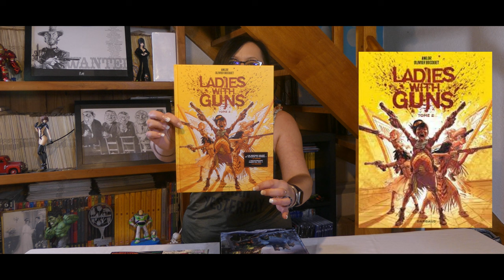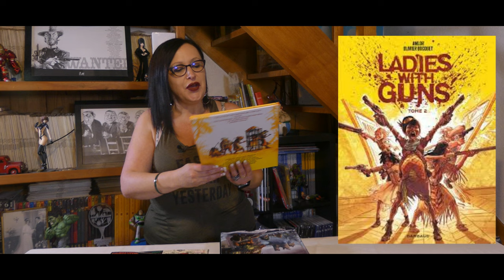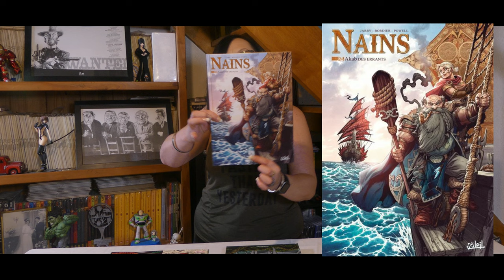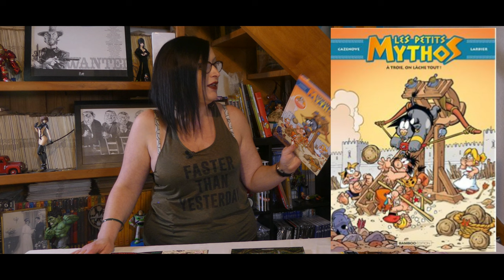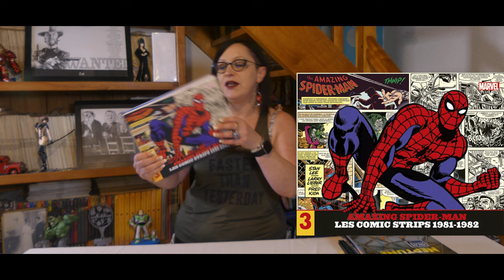Les nouveautés d'octobre!!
Super groupe que je viens de découvrir et je vous conseille vraiment de les rejoindre , des vrais fans de Lanfeust ma série préférée et du monde de Troy